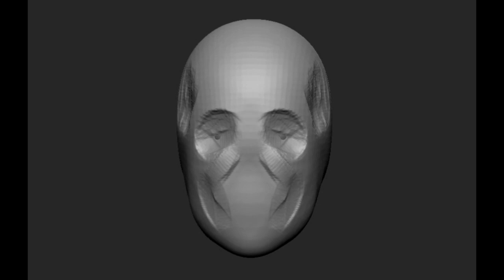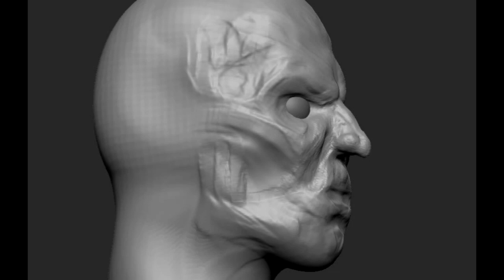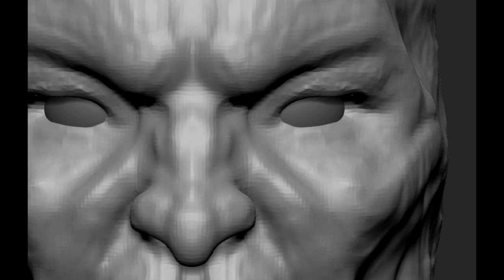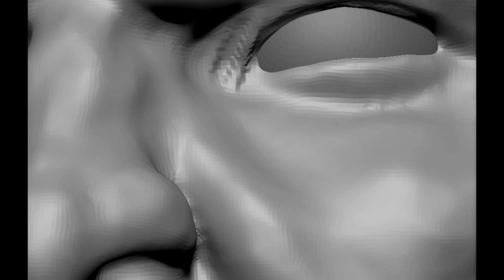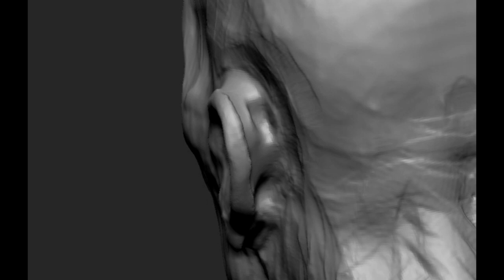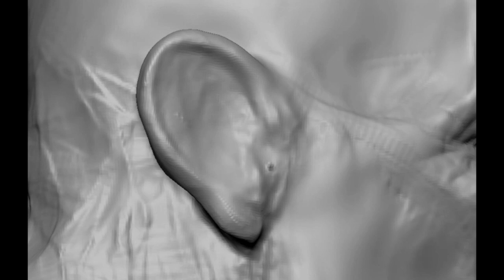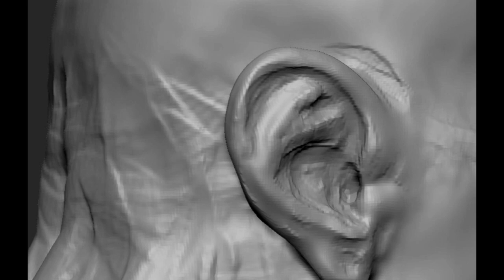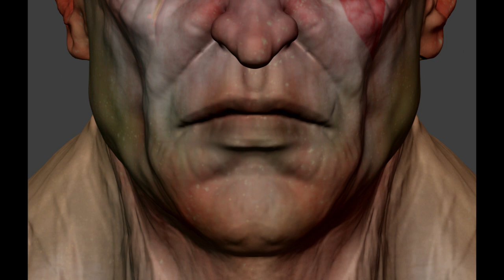Kratos - Sculpting from a sphere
Hello there! this is sculpting of Kratos from "God Of War 4" i'm using Zbrush for sculpting and substance painter for texture painting. i hope you'll like it. i'm looking for uploading more videos like this ..

** About Music tracks in this video ***
this video is not monetized and will not ever be !.. this video is only for demonstrational and educational purposes!
Album: God of War (PlayStation Soundtrack) by Bear McCreary.